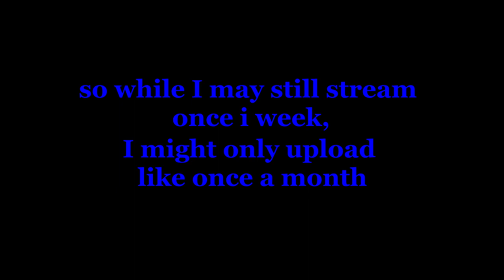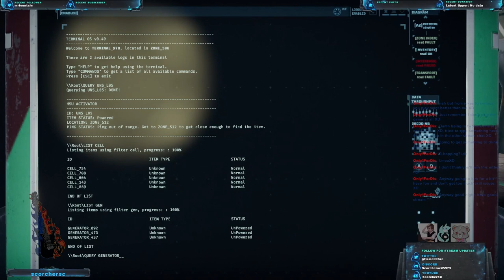Easiest mother Fight Ever | R003B2: PRESSURE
Yo! It's been a while since i last uploaded, and i'm sorry to say that's going to continue.
College + 2 jobs ain't easy, and streaming cones last to all that, videos even further beyond. Hope you'll bare with me while i get this all sorted out and setup.

Hope you enjoy it anyway!